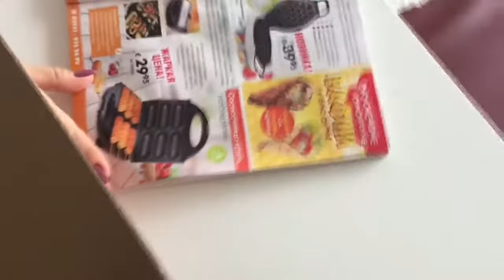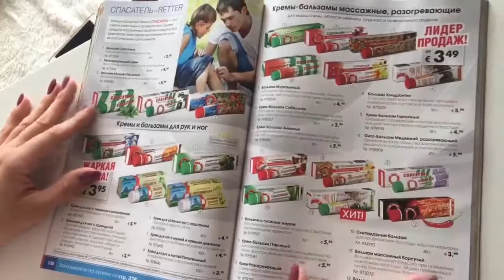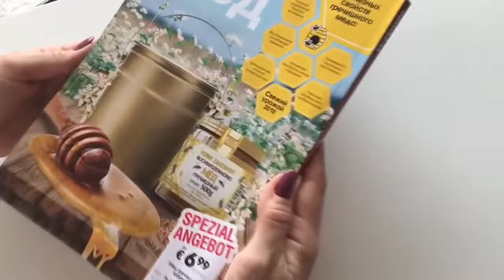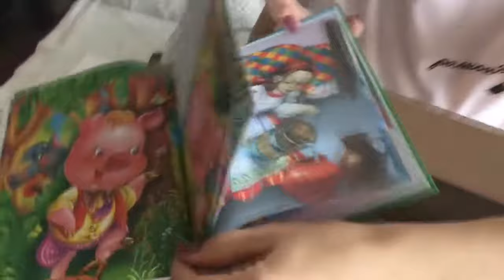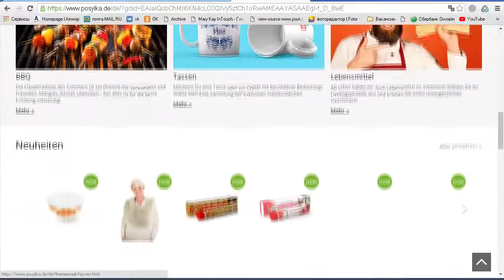Отзыв покупателя о магазине Posylka.de